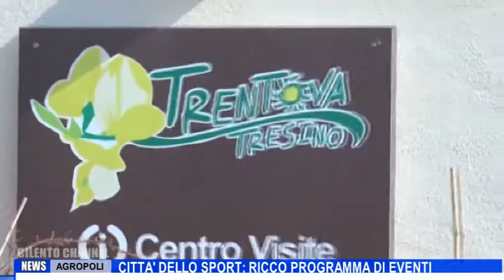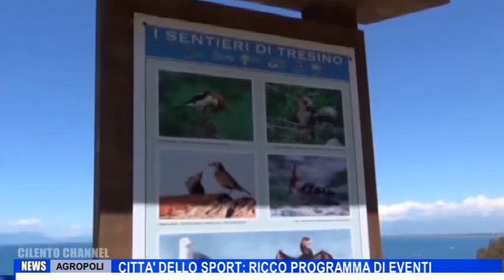AGROPOLI CITTA DELLO SPORT RICCO PROGRAMMA DI EVENTI